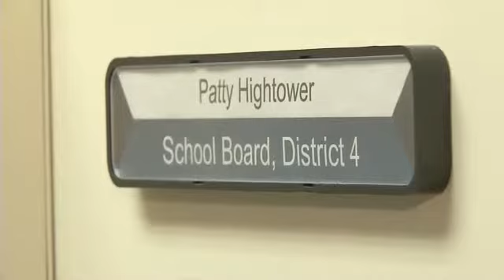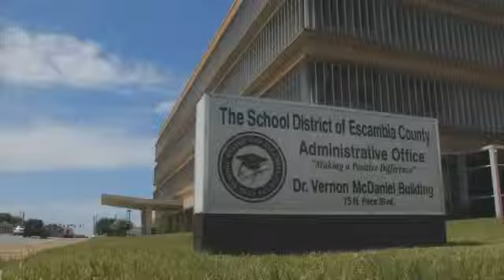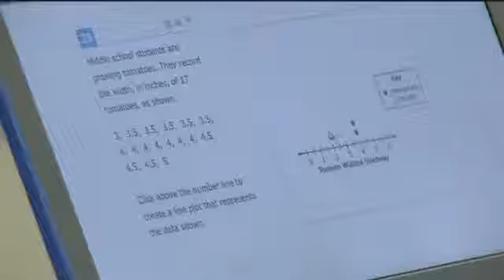Local school board member joins 'Keep Florida%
PENSACOLA, Fla. - A local school board member is getting a chance to play a big part in reforming Floridas education system.

Escambia school board member Patty Hightower has a seat at a special education committee, created by Floridas education commissioner.  The commission will be charged with deregulating the Florida school system.  They will be asked to look at key issues facing Florida schools.

Hightower said if she had to give the Florida education system a letter grade, she'd give it a "C.

As a parent I always wanted my kids to get As and Bs. But C is average, and proficient and what we need to do is get further, she said.

Thats the task of the committee.  Its being called the Keep Florida Learning committee.  Its 11 members are made up of school officials, teachers and parents from around the state.

The members were chosen from more than 2,800 applications. Florida Sen. Kelli Stargel is also on the committee as well as Education commissioner Pam Stewart.

Hightower is the only local name.  She is on her 11th year serving on the school board, currently serving as chair.  Her resume also includes more than 40 years of experience in the world of education.

Her appointment comes as the state is set to implement the Florida Standards Assessments, a series of state proficiency exams taking heat from educators.

Lawmakers are also getting push back from teachers and superintendents about too many state tests.  Hightower is echoing the same concerns.
Many of the tests are used not only to assess students but evaluate teachers.

"I think we've kind of gone over the edge on that, Hightower said. So I think we need to look at that. We need to look at the piece about assessments and teacher evaluations to really come up with a good model for that."

Another issue Hightower would like to tackle at a state level is giving more control back to the school districts.  Not about curriculum, but other issues. For example, she would like local school officials to be able to choose the start of the school year.

"We in our communities know best how our communities need to be educated, she said.

Hightower said she and other committee members are scheduled for a conference call next month.  They'll arrange for a time and place to meet from there.

The following members will serve on the Keep Florida Learning Committee:

    Education Commissioner Pam Stewart
    2015 Florida Teacher of the Year: Christie Bassett, Polk County
    Legislator: Representative Manny Daz, Jr.
    Principal: Dr. Margaret Fahringer, Miami-Dade County
    Teacher: Doris Garcia, Orange County
    Parent: Julia Hendricks, Pasco County
    School Board Member: Patty Hightower, Escambia County
    Higher Education Participant: Joe Pickens, Putnam County
    Superintendent: Dr. Owen Roberts, Alachua County
    Legislator: Senator Kelli Stargel
    Parent: Laura Zorc, Indian River County